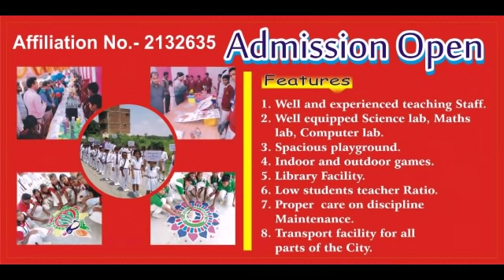अभी-अभी:तेजबहादुर का बड़ा खुलासा,फस गई BJP।sabsetejnews